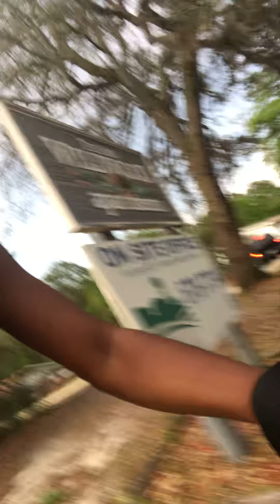Black Woman Exercises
High Value Man & Exercise